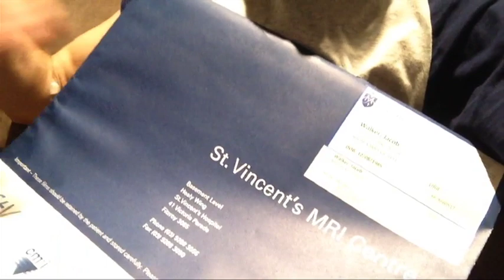My Brain Cancer Story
Last year, I was diagnosed with a brain tumor. Here is what happened next.

Prior to my first Neurosurgeon appointment, I started documenting key events on camera. This is my journey from diagnosis, through surgery and into life beyond the brain cancer illness.

In what was a challenging and life-altering time, I've learned so much about myself and what I want my future to hold. Completing the New York Marathon last November provided the catalyst to launch a fitness journey where I push my body to its limits and prove to myself that willpower can conquer physical demons.